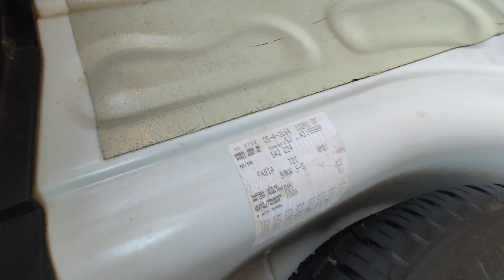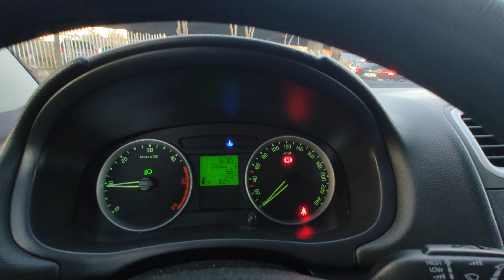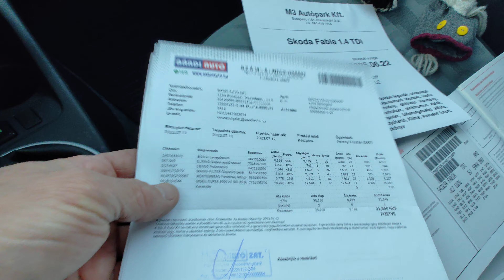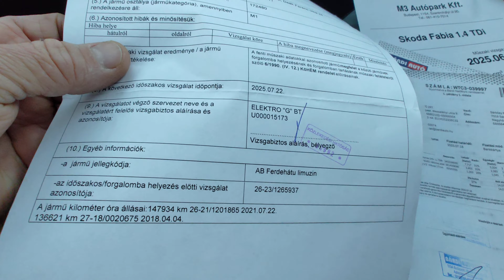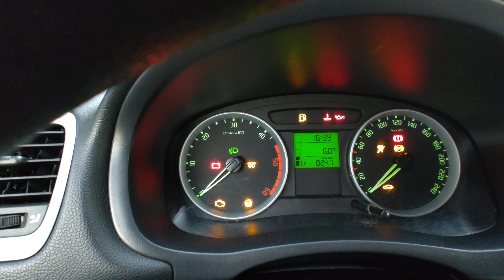Skoda Fabia 1.4 TDI Teszt - Bemutató - Eladó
Azonnal átvehető! Rsz:PPA-555 Rendszeresen karbantartott, garázsban tartott, garantált Km futású gazdaságos, alacsony fogyasztású (5-6 liter/100 Km)  1.4 dízel motorral, finom könnyen kezelhető 5 sebességes kézi váltóval. Jéghideg automata klíma, kopásmentes újszerű utastér. Magas gyári felszereltség, Tempomat. Fedélzeti számítógép. Jó állapotú téli gumikkal. CD, AUX. 2db gyári kulccsal. Másfél év műszaki vizsga. Frissen szervizelt. olaj és szürők cserélve 2023.07 hóban.  Vezérlés 2022-ben cserélve lett 13.000- Km van benne! 25% önerőtől részletre is megvásárolható, helyszíni ügyintézéssel.